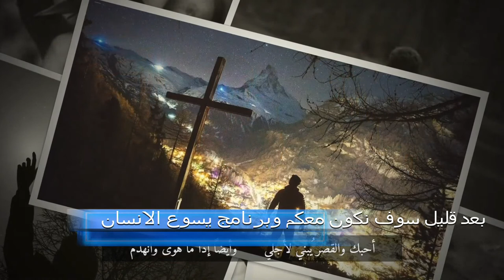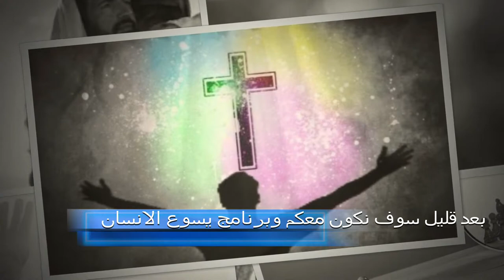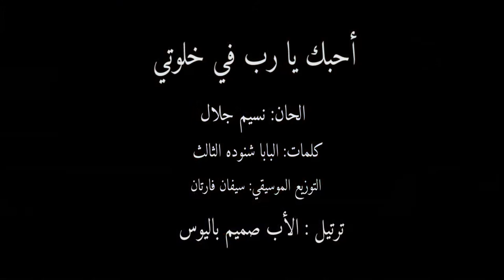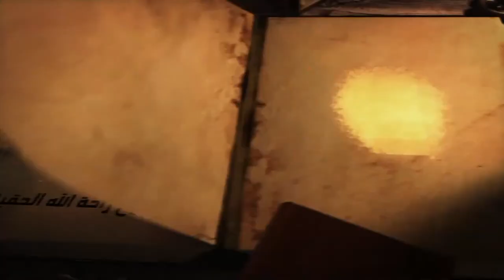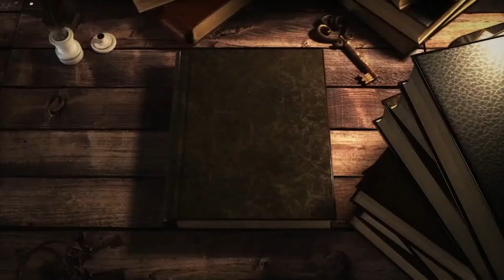الحلقة الواحدة والعشرون من برنامج يسوع الانسان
عنوان الحلقة يسوع و التنافس
 الذي يقدمه الاب صميم باليوس